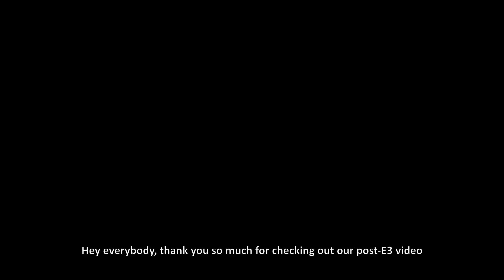DRAGON AGE™: INQUISITION Gameplay Series -- E3 Demo Deel Twee: Redcliffe Castle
Creative Director Mike Laidlaw neemt je mee door het tweede deel van de bejubelde Dragon Age: Inquisition E3 gameplay demo. In dit tweede deel zie je hoe de Inquisitie op pad gaat voor een reddingsmissie en daar een gevaarlijke tegenstander tegen het lijf loopt.

Dragon Age: Inquisition zal vanaf 9 oktober in de winkel liggen. Voor meer informatie bezoek je